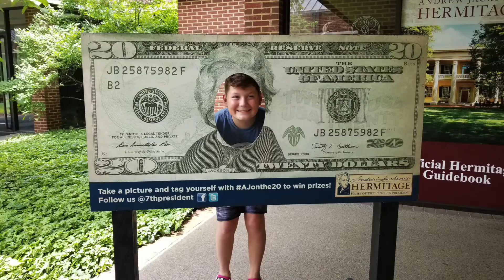Road Trip 2019 trailer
Summer 2019 Road Trip

11 states in 9 days